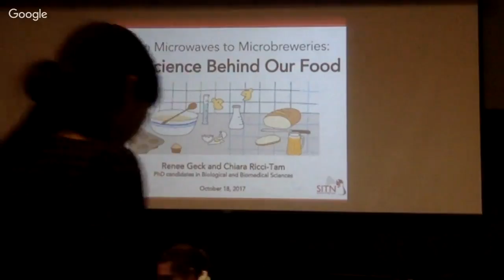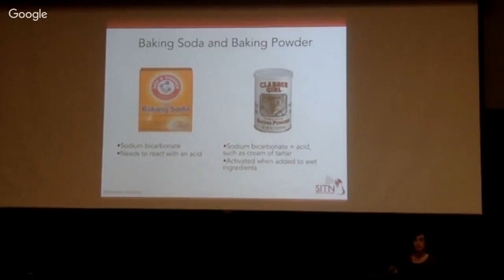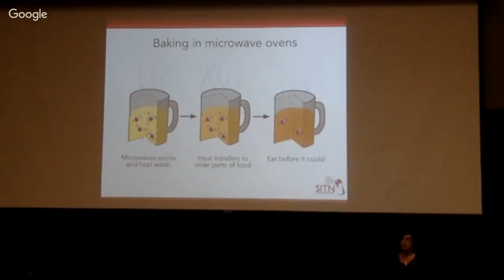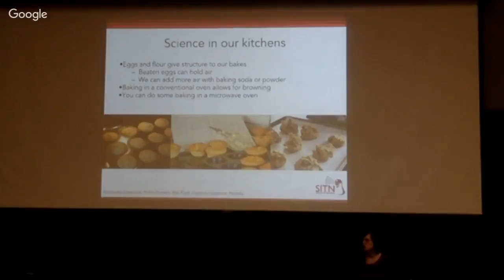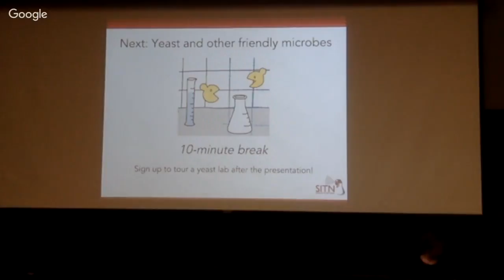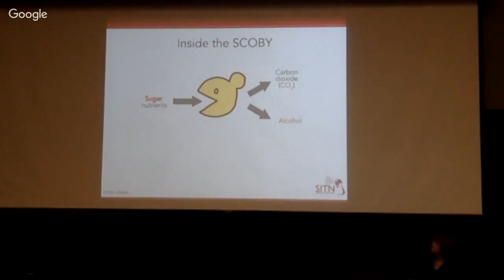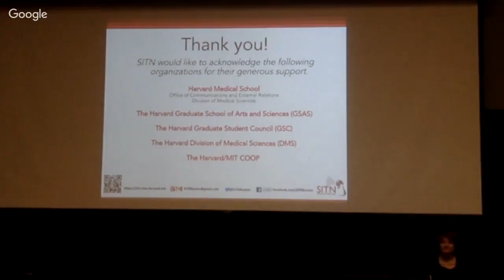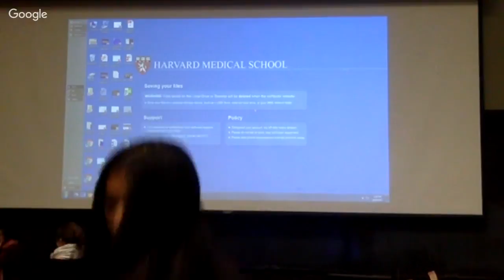From Microwaves to Microbreweries: The Science Behind Our Food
What, exactly, is cooking? We heat food up with a stove or microwave, but don’t often think about what is happening on a molecular level. Come learn how different methods of cooking work, consider the art of creating recipes from a scientific perspective, and discover the essential role of microbes in our food preparation.